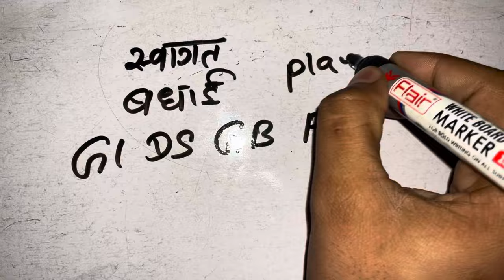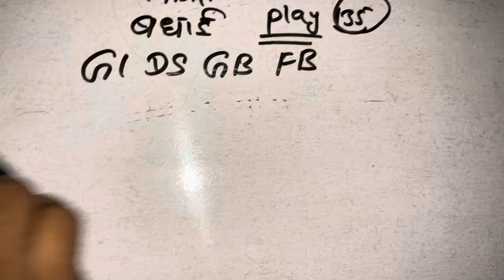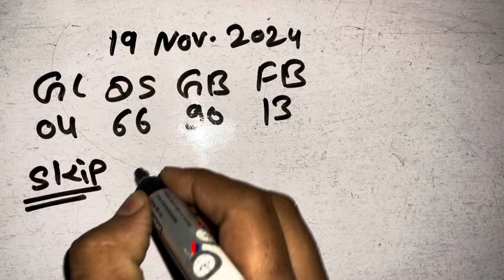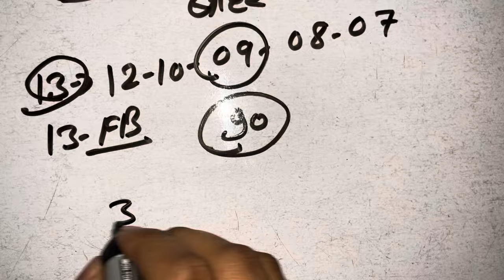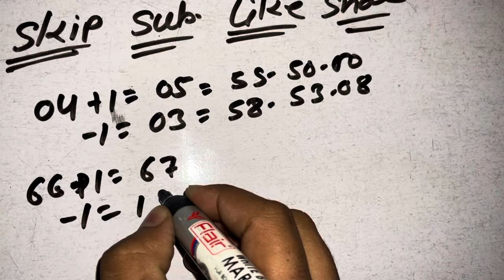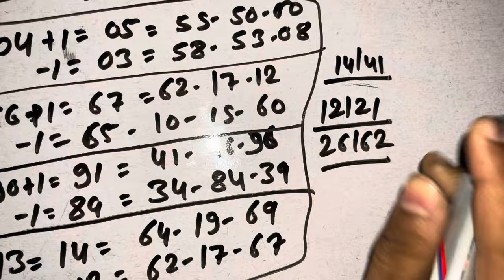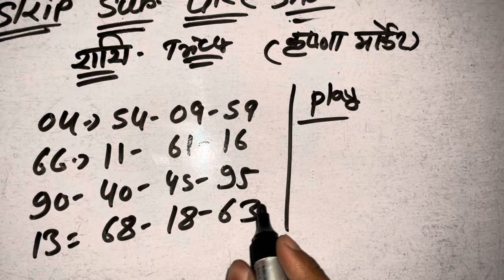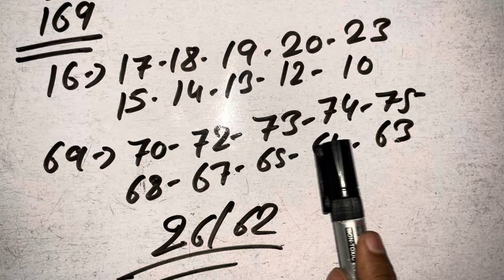गली दिसावर 20 नवंबर || FB-GB || Satta King || Chosu 01 Desawar